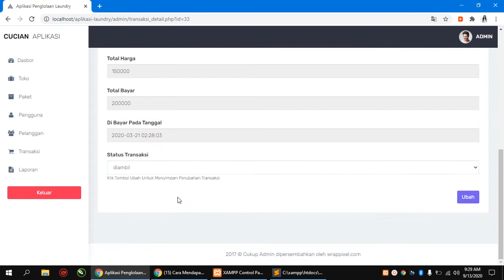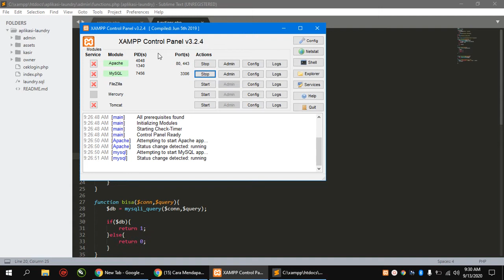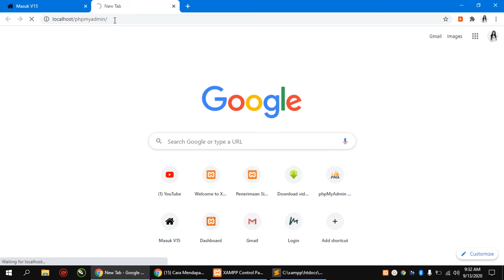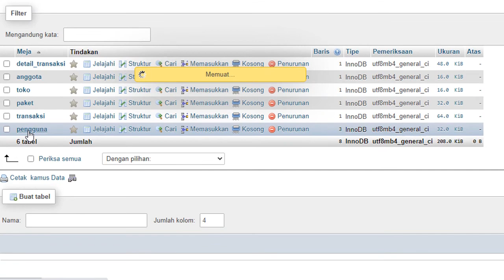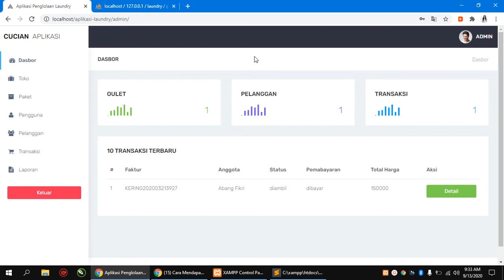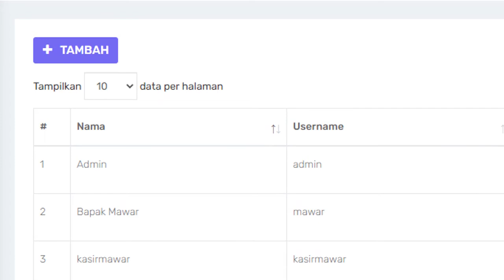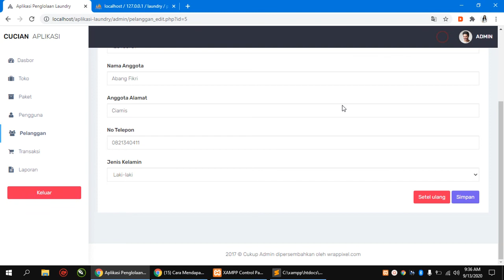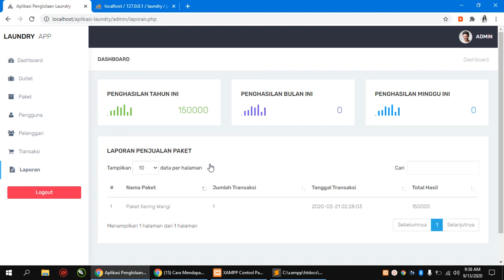Aplikasi Managemen Laundry Berbasis Web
Mungkin aplikasi ini berguna buat MU !!!